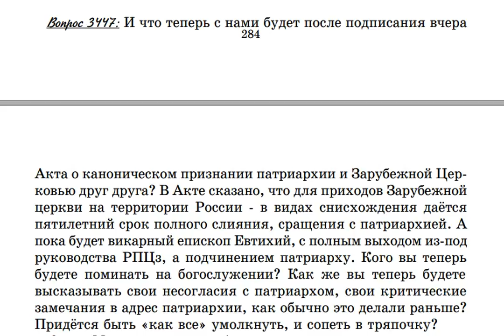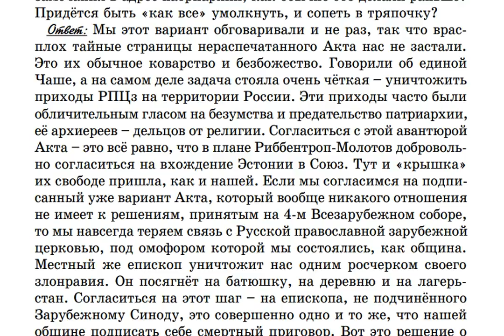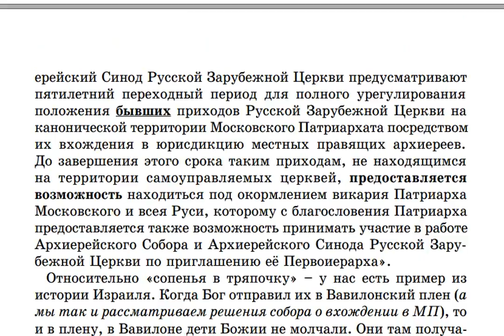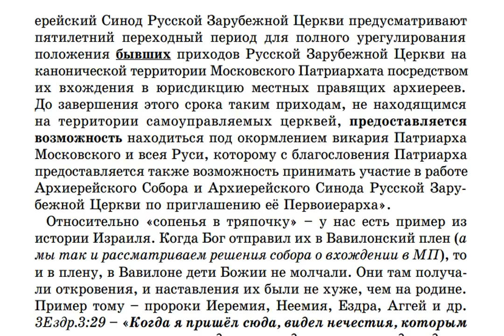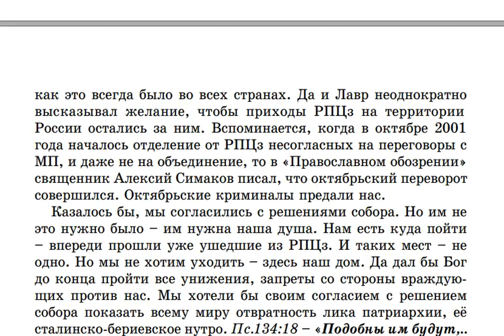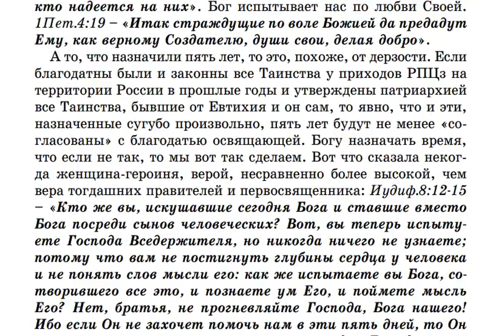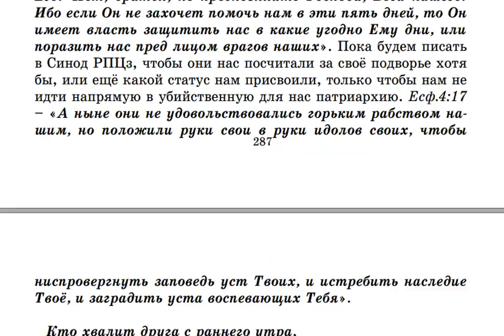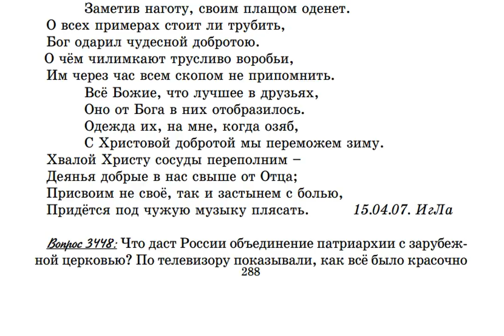3447. Что будет с Крестовоздвиженской общиной после подписания Акта о каноническом общении РПЦз?